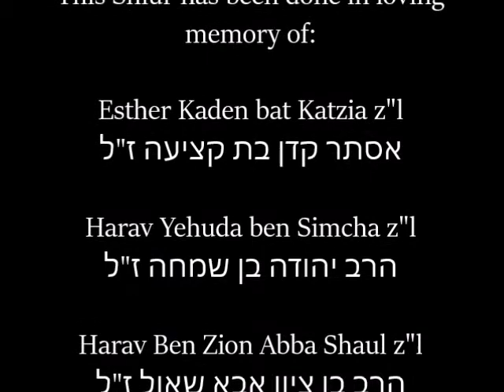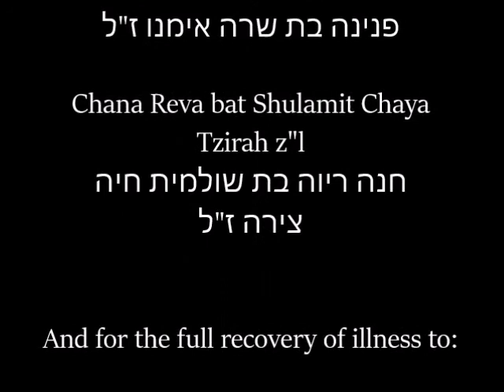Havdalah 22 November 2017 4 Kislev 5778